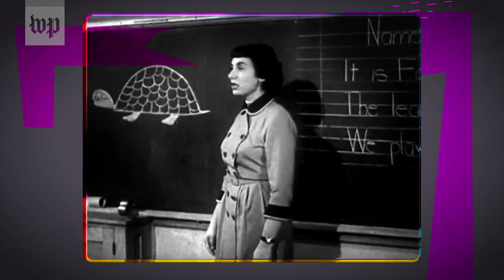If a nuclear bomb is heading your way, here's what you should do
On Jan. 13 the state of Hawaii spent 38 minutes in terror after a text alert was mistakenly sent out warning of an incoming nuclear missile attack. If you're not old enough to remember "duck and cover" school drills, preparing for a nuclear attack isn't something you're familiar with. We asked Alex Wellerstein, a nuclear historian and creator of the Nukemap, what you can do to help keep yourself safe when a nuclear bomb is dropped.